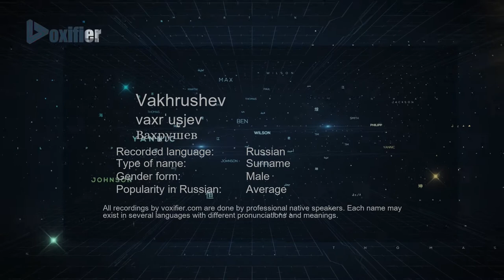How to Pronounce Vakhrushev (Вахрушев) in Russian - Voxifier.com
This is the Russian pronunciation, gender, and phonetics recording of the name Vakhrushev (Вахрушев). The same name may exist in other languages with different pronunciations. Check the meaning of name along with other possible pronunciations or similar names for free Voxifier uses the help of expert linguists to simplify pronunciations by replacing some special sounds with sounds more commonly available across all languages.